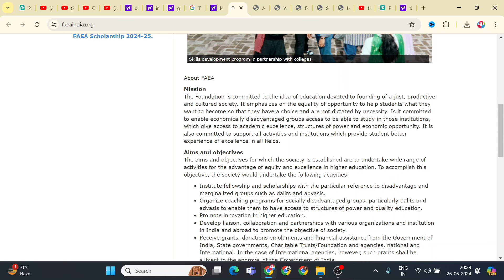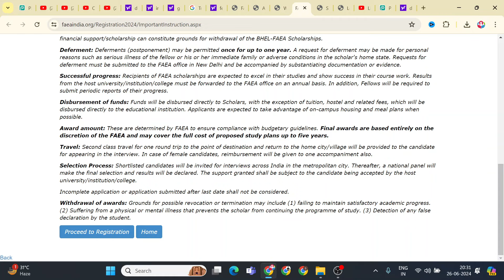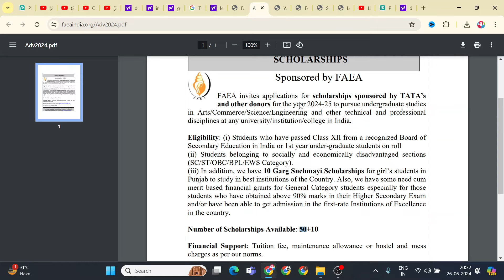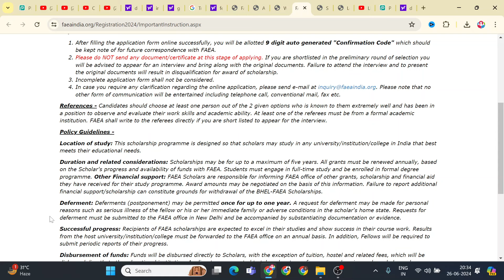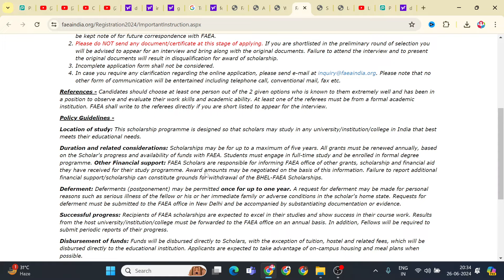FAEA Scholarship 2024-25 Apply🔥| AMT 50,000 & Fees Refund | All Students Apply | Free Laptop💻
Apply Now for the FAEA Scholarship 2024-25! Don’t miss out on this opportunity to receive up to ₹50,000 and full fee refunds. Open to all students, this scholarship also offers a free laptop! Whether you’re pursuing arts, science, commerce, or any other field, this scholarship supports your academic journey. Watch this video to learn how to apply and secure financial assistance for your education.

🏛️Fʀᴇᴇ ɢᴏᴠᴛ. ᴄᴇʀᴛɪꜰɪᴄᴀᴛᴇ:
📧Eᴍᴀɪʟ Mᴀʀᴋᴇᴛɪɴɢ
Cᴏᴜʀsᴇs:-